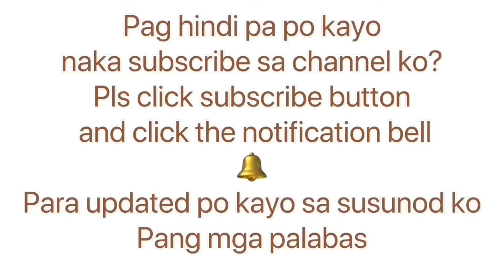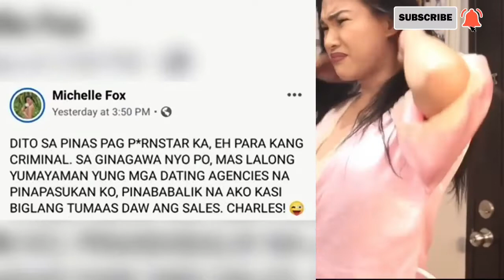MICHELLE FOX NASALITA NA TUNGKOL SA KANYANG ISKANDALONG KINAKAHARAP